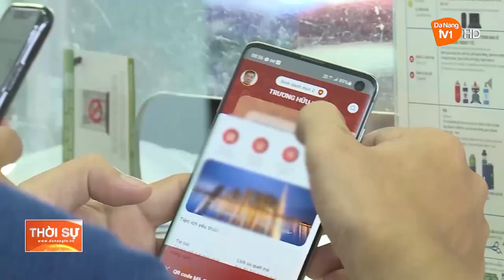LÀM THỦ TỤC LÊN MÁY BAY BẰNG ỨNG DỤNG VNEID: THUẬN TIỆN, NHANH CHÓNG